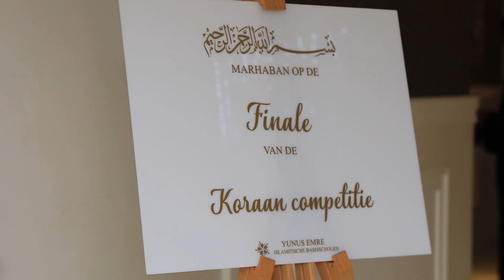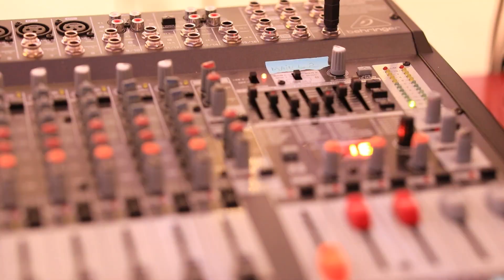Koraan competitie 2023